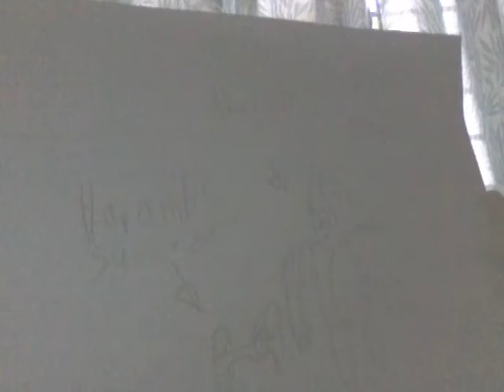Drawing a ? Turn screen upside down to see the outro. | Drawing Your Comments #2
BEEP.. BOOP. MY.NAME.IS...SUBBOT. WAIT NO I DONT SUBBOT!